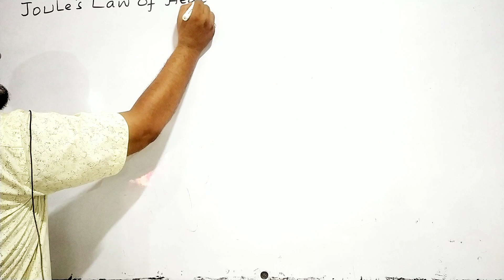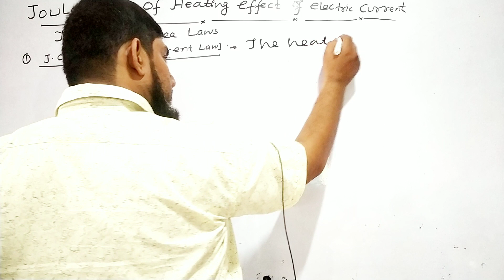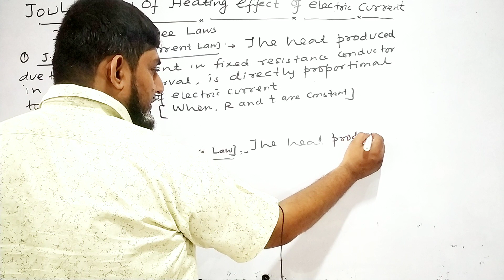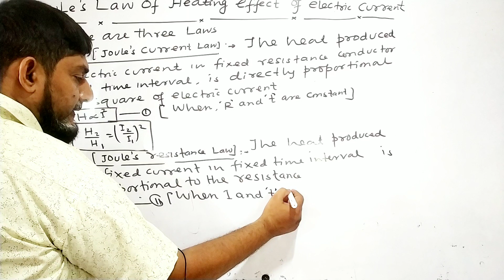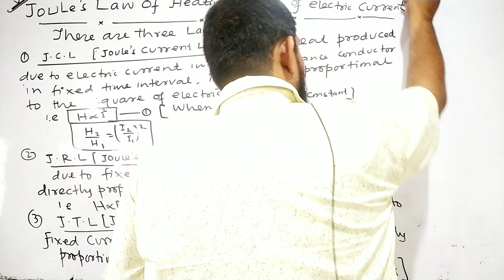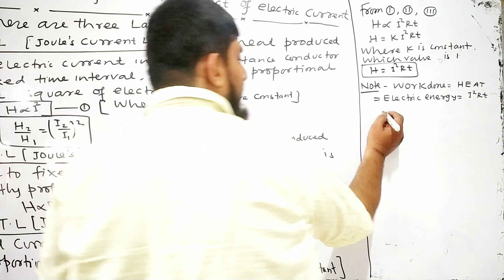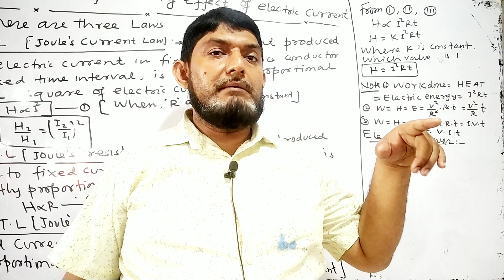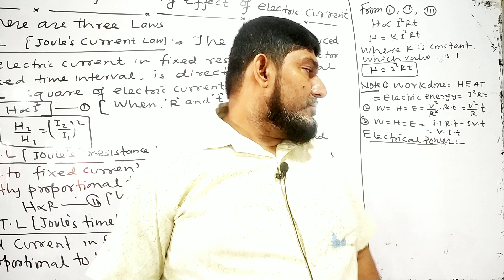Joule's law of heating effect of electric current and electrical power ||V.V.I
For-CLASS-12th polytechnic NEET IIT JEE